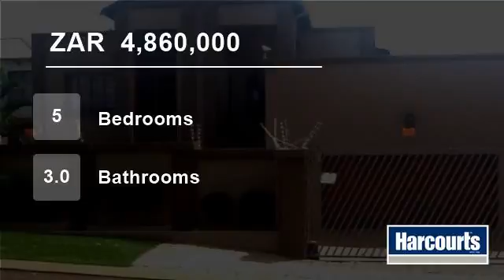5 Bedroom House For Sale in Safari Gardens & Ext, Rustenburg, North West, South Africa for ZAR 4,...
Web ref NWR38678: This is a very beautiful property. It offers great bonus features like a lift, swimming pool and spacious rooms! Meranti wood throughout the house with a lot of detailed finishes. Too much to mention, you will have to come see yourself!